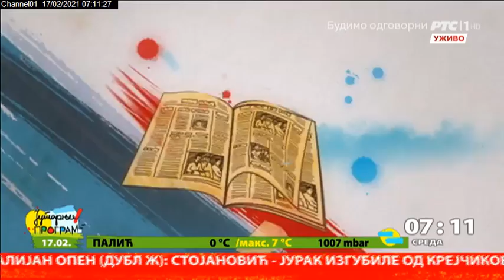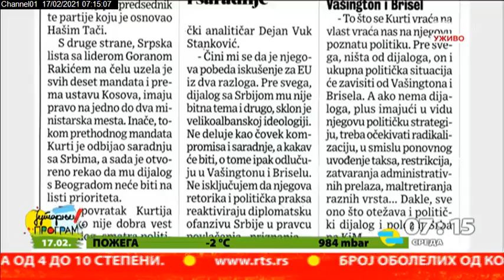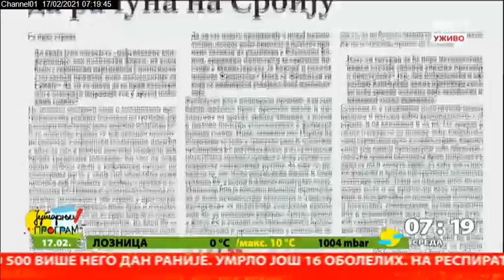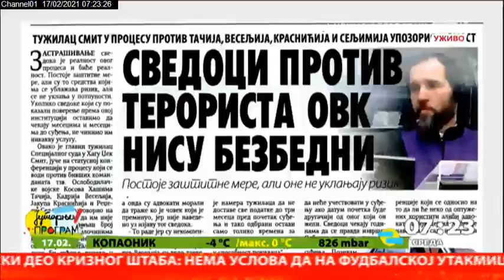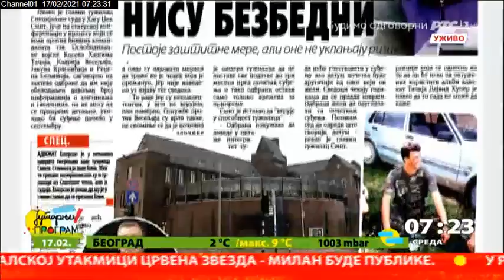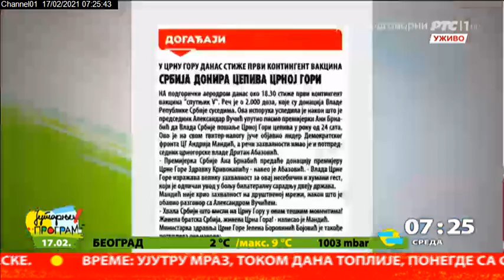Pregled štampe 17.2.2021.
U pregledu tema o kojima piše štampa pomaže nam Stefan Surlić, asistent na Fakultetu političkih nauka.